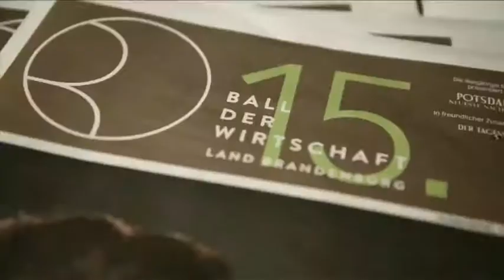Hundeaugen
A video by Alfred Banze. Part of "Privileg" AV Project by KOPI KAPUTA, 2016. Stephan Groß, Tabea Kurde & Alfred Banze.